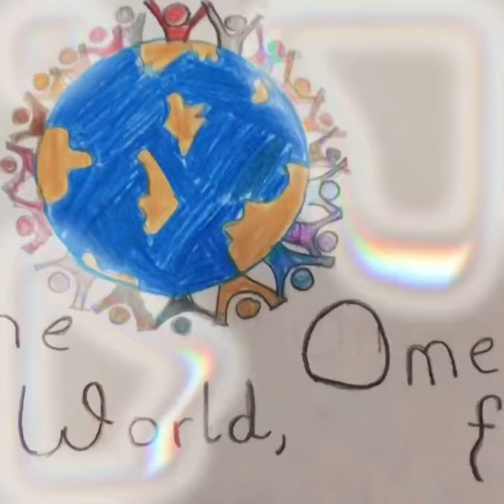Art Fiesta2 PreKG to Gr 11 180121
Come on art lovers in UAE...here’s a chance to express yourself...Bring in your best creativity and participate in the Art Fiesta - Expressions Twenty21.(Age 4 to 17) Celebrate art with us!